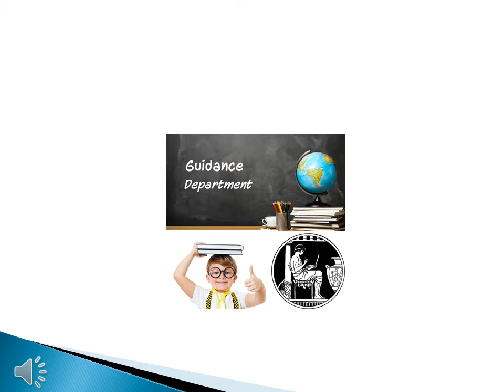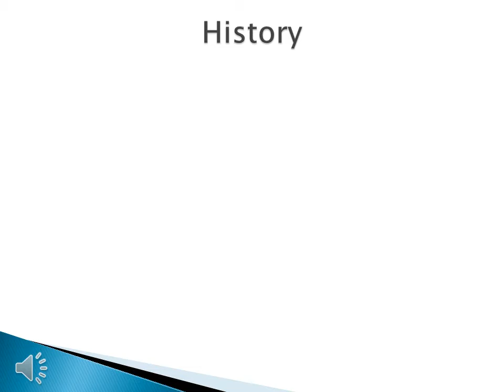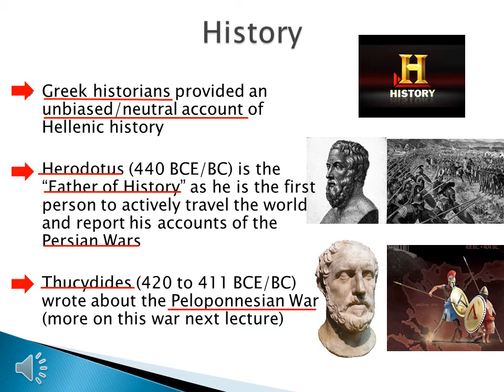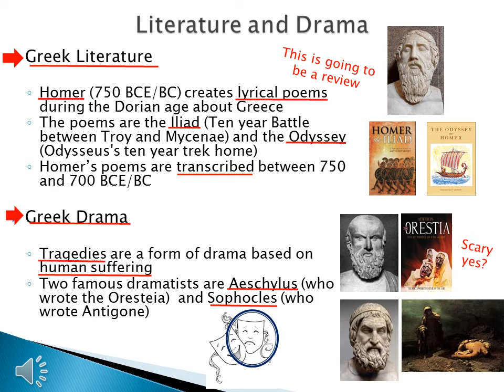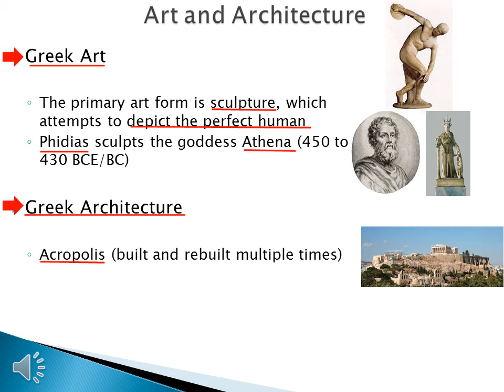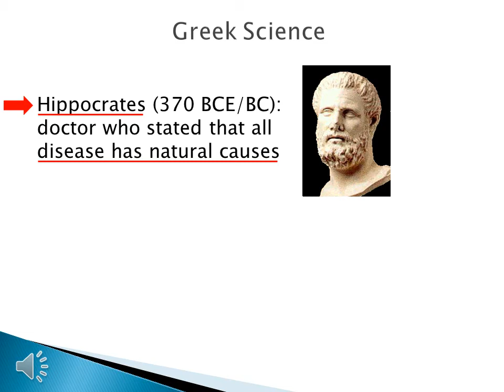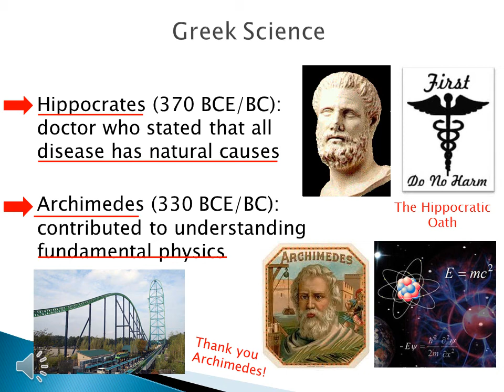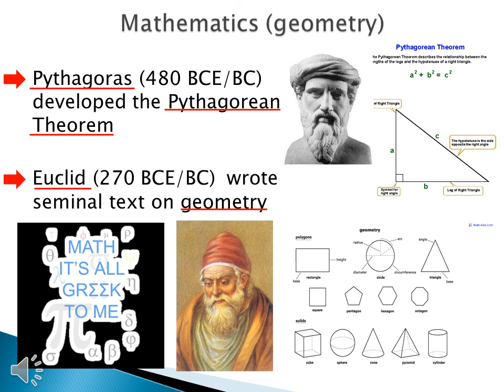WHI lec 5 7 Acheivements of classical Greece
This lecture covers Greek achievements including history, literature, drama, art, architecture, science and mathematics.